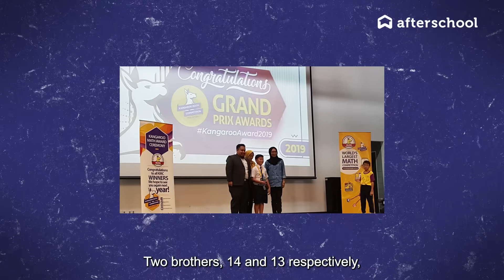Meet the 13 & 14-Year-Olds Pursuing Master’s Degree in Engineering!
Meet Isaac and Jacob Gew, two brothers aged 12 and 13 who are redefining what young innovators can achieve. Supported by a family that nurtures curiosity and character, they enrolled at the University of Southampton Malaysia (UoSM) and are now developing real-world engineering solutions in AI, robotics, and biomedical technology. Watch their journey from curious kids to young engineers with a mission to use tech for good!